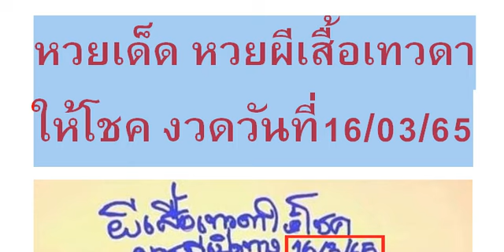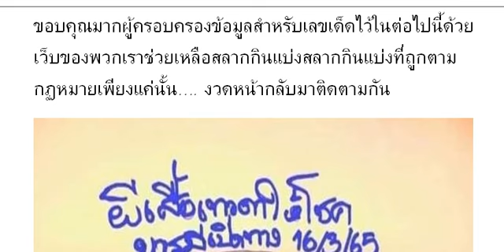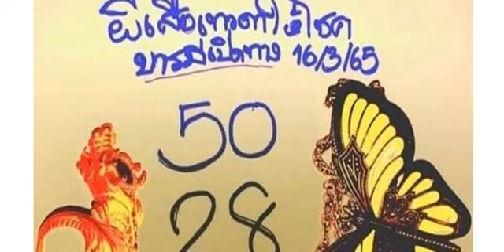🇹🇭2-3ตัวบนล่าง 👏💪🇹🇭 # หว ยเ ด็ด หว ยผี เสื้ อเ ทว ดา ให้ โช ค งวด วัน ที่ 16/03/65